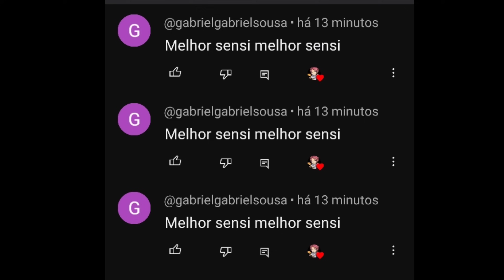PARA TODAS AS ARMAS 🤪🔥 QUALQUER CELULAR! a MELHOR SENSIBILIDADE para SUBIR CAPA no FREE FIRE